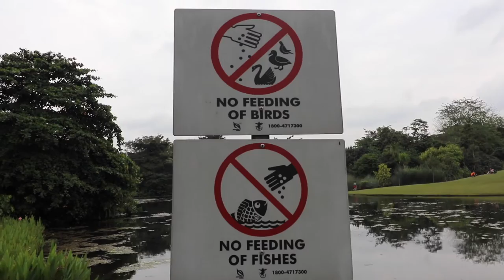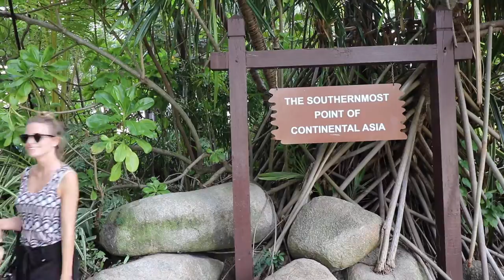Das ist das Geld wert | Vlog #20 Singapur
Byebye Singapur. Schon müssen wir uns von dieser wunderbaren Stadt verabschieden. Längere Zeit hier zu verweilen können wir uns nicht leisten, deshalb ziehen wir weiter.

Liebe Grüsse
saturday.and.sunday